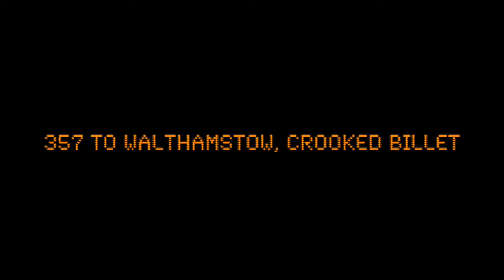357 to Walthamstow, Crooked Billet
iBus announcement recorded on route 357 (WVL358) on the 08/11/2019